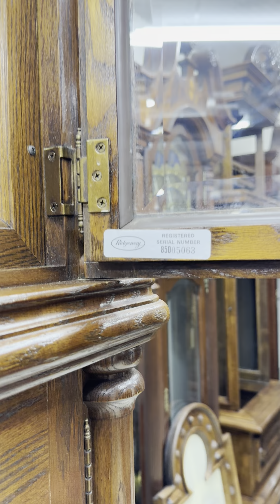Đồng Hồ Tủ Ridgeway 171 | Ridgeway Con Sò | Có Giấy Tờ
Đồng Hồ Tủ Ridgeway 171 - Có Giấy Tờ

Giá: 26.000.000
Kích thước: C215 cm, N63.5 cm, S40 cm
🔹️Có giấy tờ hãng theo đồng hồ
🔹️Lịch tháng + đồng hồ giờ và phút + trăng sao
🔹️Máy AJK 3 đồng xu + 12 gông + 3 bài nhạc
🔹️Có chế độ ngắt chuông đêm thủ công
⚜️ Nhập nguyên kiện từ Châu Âu
⚜️ Hàng sưu tầm cổ
⚜️ Hàng tuyển chọn
⚜️ Hàng độc - Hàng Hiếm
🪭Xứng đáng sưu tầm hoặc làm quà tặng cổ xưa độc đáo

Sẵn hàng tại Gò Vấp, TP. HCM